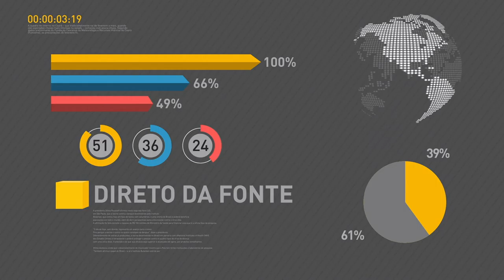Existe espaço para mais cooperação entre Brasil e Rússia, diz Temer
REPÓRTER NBR 16H - 21.06.17: Presidentes e ministros do Brasil e da Rússia assinaram, nesta quarta-feira (21), diversos acordos bilaterais. Em declaração à imprensa, Michel Temer falou que existe para mais cooperação entre os dois países. Presidente brasileiro viaja ainda esta semana para a Noruega. E mais: Polícia Federal apreende produtos contrabandeados no Aeroporto Internacional do Rio de Janeiro.